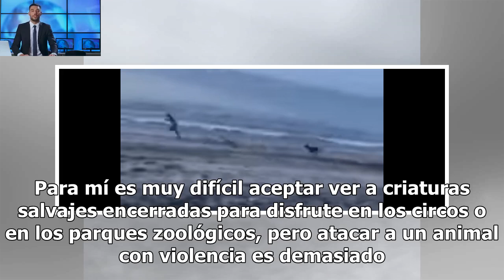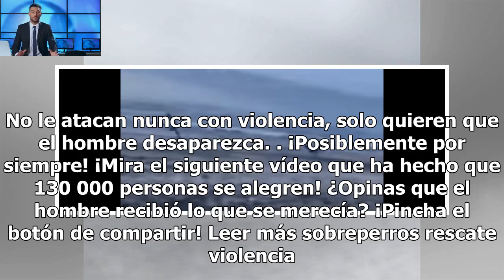Idiota corre para darle una patada al perro callejero – mira hacia la derecha y se da cuenta del ...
Idiota corre para darle una patada al perro callejero – mira hacia la derecha y se da cuenta del terrible error
Si hay algo que no se puede disculpar es cuando las personas maltratan a animales completamente inofensivos. Para mí es muy difícil aceptar ver a criaturas salvajes encerradas para disfrute en los circos o en los parques zoológicos, pero atacar a un animal con violencia es demasiado. Hay un sitio especial en el infierno (como se suele decir) para este tipo de personas, pero al mismo tiempo deseamos que esta gente, aquí y ahora mismo, prueben la fuerza del karma. No siento ninguna simpatía por la...